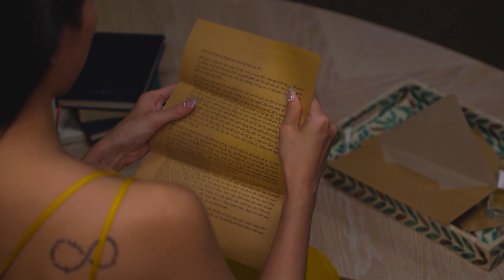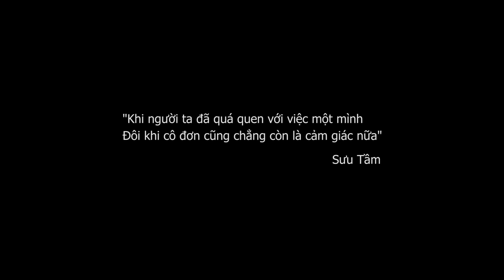[Tập 26] Ngay tại ngã ba đường em lạc mất bản thân | Tự Tình Lúc 0 Giờ | Khách mời: Khả Như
Nếu được chọn giữa tình và tiền, em có nên chọn từ bỏ để ra đi…?  Chỉ còn không ít ngày nữa thôi là một năm Nhăm Dần sẽ qua đi để đón chờ một năm Quý Mão hứa hẹn đầy năng động sẽ đến. Và còn gì đặc biệt và phù hợp hơn là trở lại của chị Mèo - Khả Như trong tập phát sóng cuối cùng của năm nay.

Liệu rằng trước sự trăn trở của cô gái trong lá thư, chị Mèo của chúng ta sẽ có những lời chia sẻ chân thành nào để có thể gở được nút thắt trong lòng này. Một câu chuyện của những người trẻ vươn lên từ khó khăn để rồi bị ảnh hưởng quá nhiều bởi lý trí trong chuyện tình cảm. Là rẻ trái hay phải, là đi tiếp hay quay đầu? Hãy cùng ngồi xuống và lắng nghe những chia sẻ để tìm ra câu trả lời bạn nhé!

TỰ TÌNH LÚC 0 GIỜ hẹn bạn nơi phòng khách quen thuộc, có nến, có tranh, có hoa và chúng ta, thổn thức bên trái tim đập cùng nhịp với nỗi buồn của bạn.

Hẹn nhau 19h30 Thứ Bảy tuần này trên Youtube LIÊU HÀ TRINH bạn nhé!